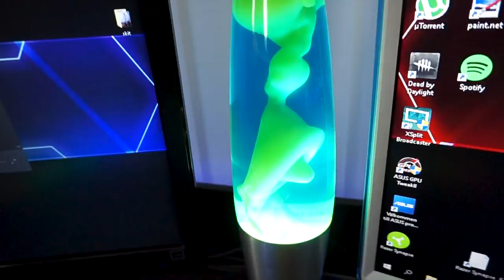NU FÅR HON GE SIG!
Hon Vill Verkligen Vara Bättre Än Mig!
Älskar Henne Ändå ;)!